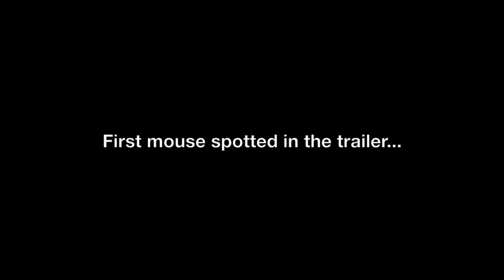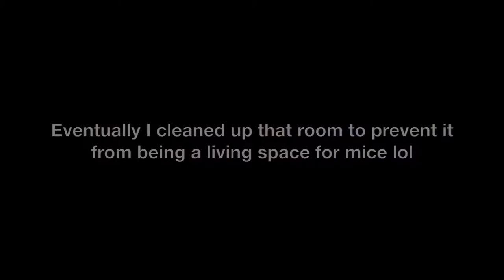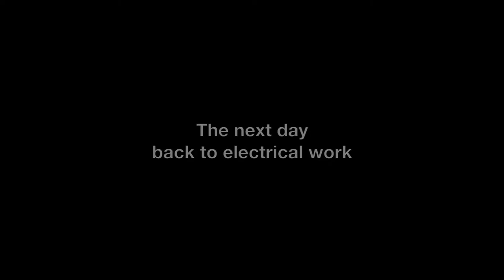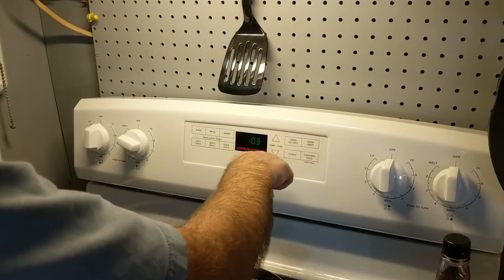Mice in the Trailer? Trailer Gets New Stove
This is part of the video that covers week #37 of this vlog, November 21-29 of 2020.

In this video, we add another breaker box to the trailer for a new stove.

All videos recorded with Google Pixel 2 XL.

Yup, thats right, my first house out in West Texas!  Mortgage free and full of Dr. Pepper cans.  But, wait!  This is just the beginning of a full renovation!